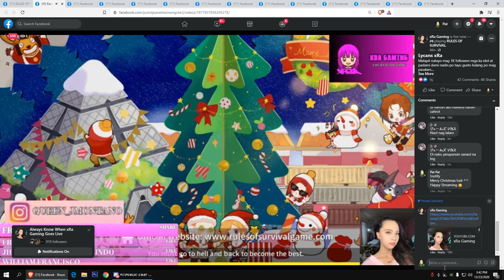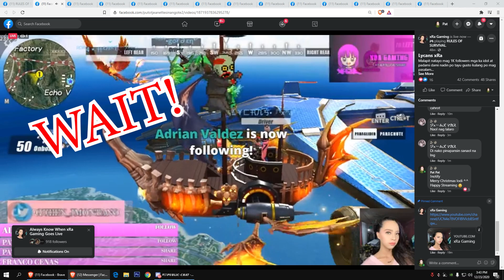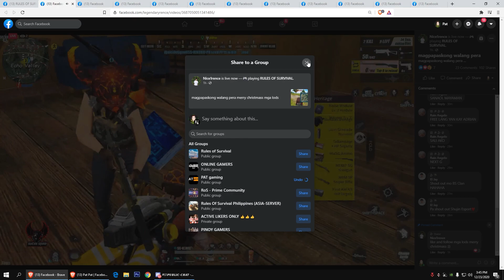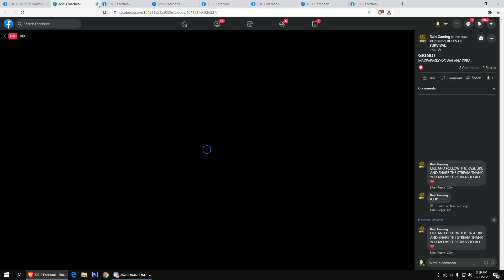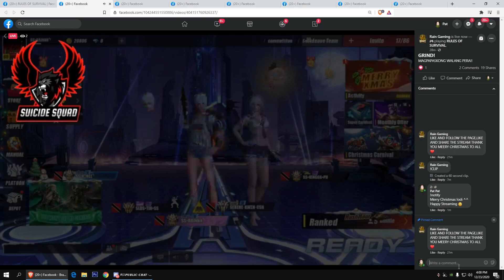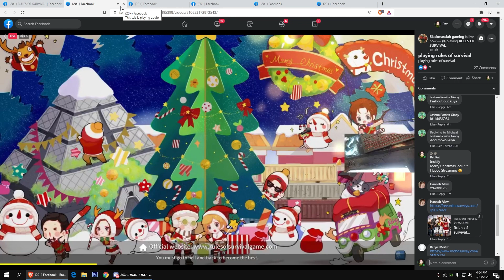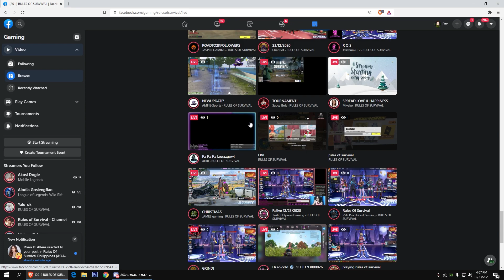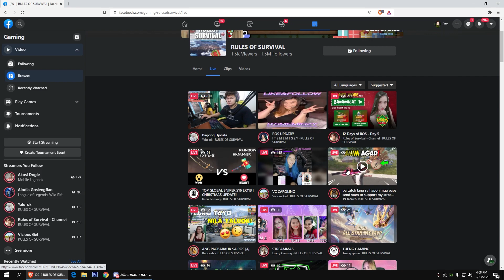RAIDING NEW ROS STREAMERS KEEP SUPPORTING THEM! (RULES OF SURVIVAL)